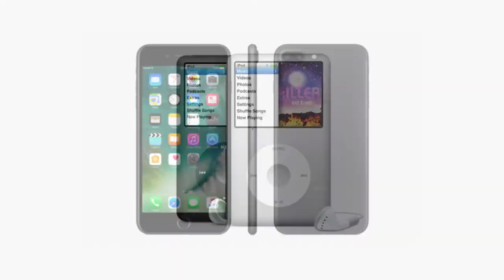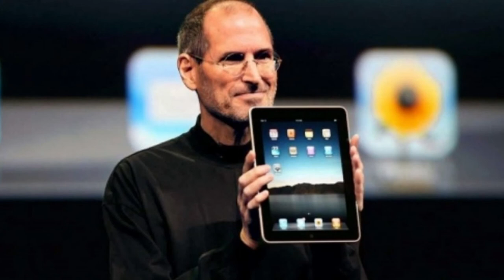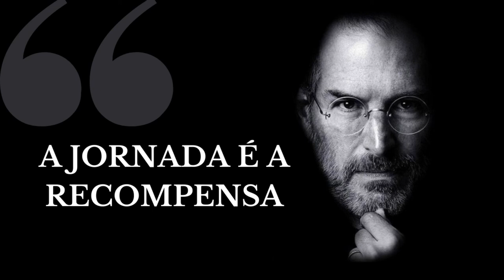Resumo da biografia de Steve Jobs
Steve Jobs de 1955 a 2011, ele foi um empresário norte-americano, fundou a Apple. Criou o "Macintosh", o "iPod", o "iPhone" e o "iPad". A Apple revolucionou a indústria de computadores pessoais, os filmes de animação, o mundo da música e dos telefones celulares.

👍 Você pode nos ajudar? Pode ser: Assinando o canal, curtindo esse vídeo ou apenas compartilhando esse resumo biográfico.

Aviso Legal: O conteúdo disponibilizado pelo canal Resumo Biográfico é apenas para fins informativos, não devem ser considerados completos, atualizados, e não se destinam a ser utilizado no lugar de uma consulta jurídica, financeira, ou de qualquer outro profissional. Os conteúdos são fornecidos sem qualquer tipo de garantia. Todo e qualquer risco da utilização dos conteúdos é assumido pelo próprio usuário.